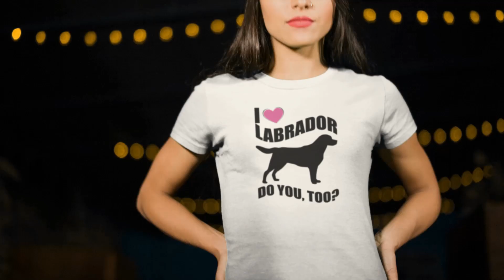I LOVE LABRADOR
I LOVE LABRADOR. DO YOU, TOO?

Or maybe you know someone who does?

These Labrador t shirts, hoodies, sweatshirts, tank tops and mugs are perfect for those who can’t be separated from their pet Labrador retrievers.

Get one for yourself and for your best friend to save on shipping.

Not Available in Stores! Get Yours While Supplies Last